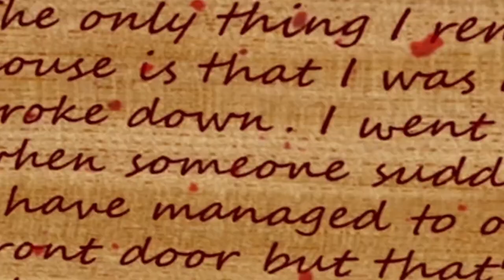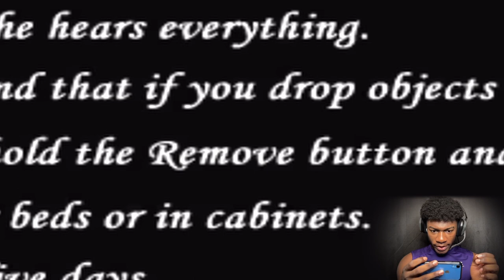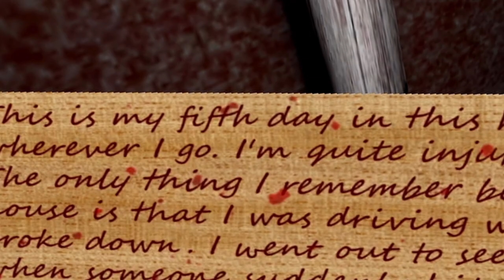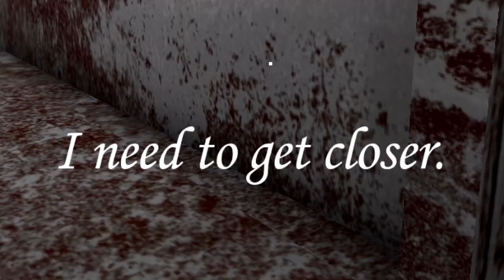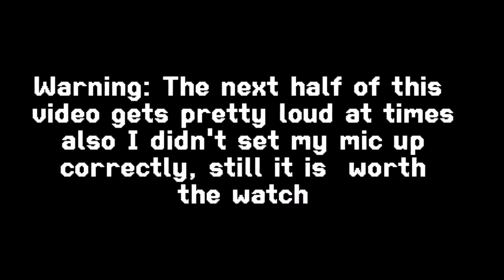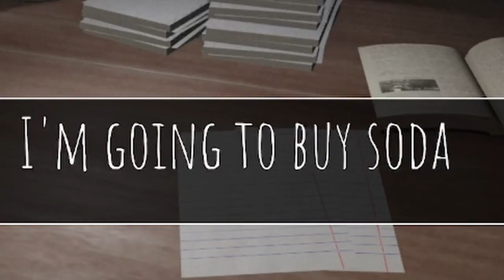Are Horror Games Still Scary?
Games: Granny and some scary Roblox game lol.